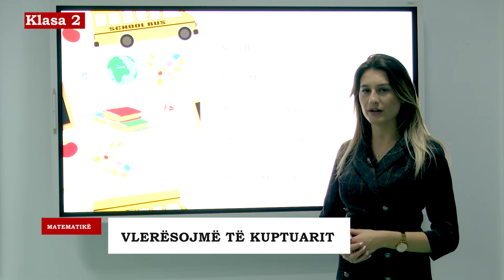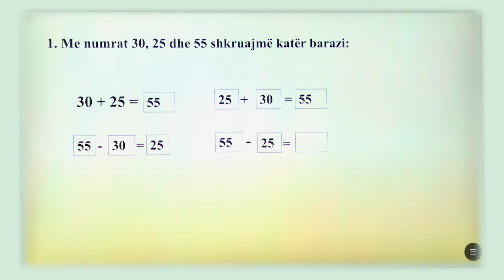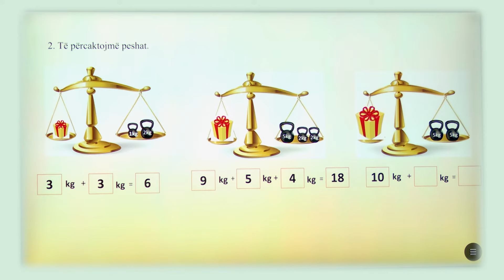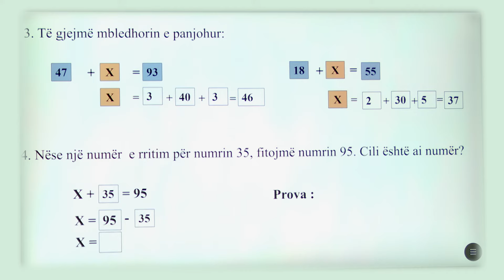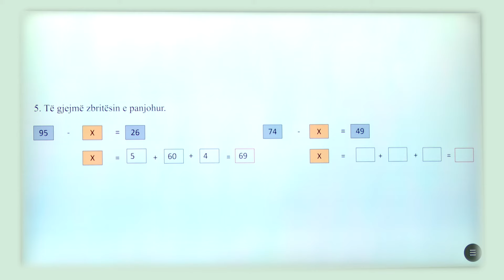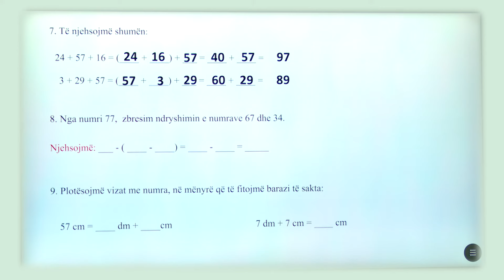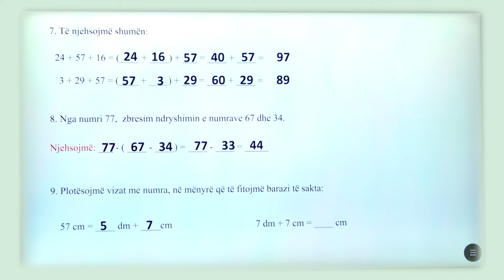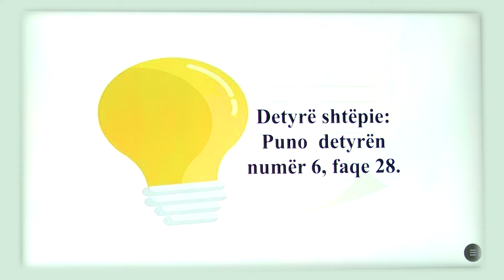2 02 097 - Java 20 - Matematikë - Vlerësojmë të kuptuarit